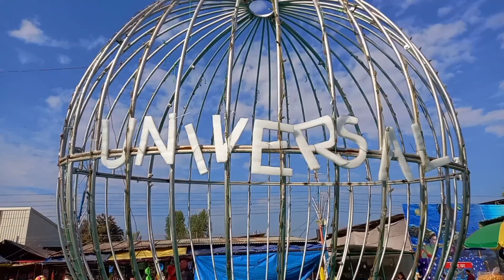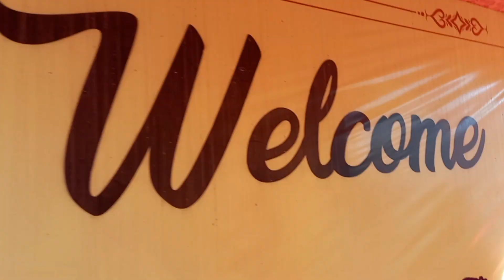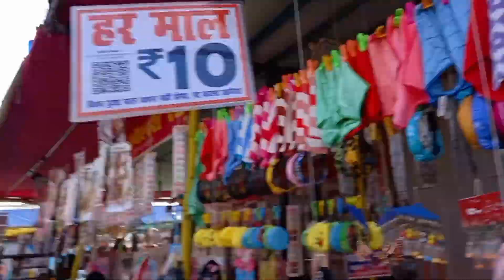"Dazzling Dubai Delights: Lucknow's Spectacular Theme Carnival Takes Center Stage!"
In the heart of Lucknow, where tradition meets modernity, a vibrant spectacle unfolds as the city embraces the allure of Dubai. The Dubai-themed carnival, a celebration of opulence and extravagance, has captured the imagination of Lucknow's residents and visitors alike. This immersive experience transports attendees to the gleaming metropolis of Dubai, with its iconic landmarks, vibrant culture, and luxurious lifestyle. Let's delve into the mesmerizing world of Lucknow's Dubai-themed carnival and explore the sights, sounds, and sensations that make it an unforgettable event.

**The Concept: Bringing Dubai to Lucknow**

The idea behind the Dubai-themed carnival was to recreate the magic of Dubai right in the heart of Lucknow. Organizers sought to encapsulate the essence of Dubai's cosmopolitan charm, blending its rich heritage with modern flair. From towering skyscrapers to traditional souks, every aspect of Dubai's vibrant tapestry found its place in the carnival grounds. The goal was to offer attendees a multisensory experience that would transport them to the shores of the Arabian Gulf, even if just for a fleeting moment.

**Setting the Stage: Transforming Lucknow into Dubai**

Months of meticulous planning and preparation went into transforming a part of Lucknow into a slice of Dubai. The carnival grounds became a canvas for creativity, adorned with extravagant decorations, vibrant lights, and larger-than-life installations. Every corner was meticulously curated to evoke the spirit of Dubai, from replica landmarks like the Burj Khalifa and the Palm Jumeirah to bustling marketplaces reminiscent of Dubai's souks.

**Sights to Behold: Iconic Landmarks and Spectacular Displays**

As attendees strolled through the carnival grounds, they were treated to a visual feast unlike any other. The majestic silhouette of the Burj Khalifa loomed overhead, its LED lights shimmering against the night sky. Nearby, a replica of the Dubai Frame offered the perfect photo opportunity, allowing visitors to capture memories against the backdrop of this iconic landmark. From the dazzling lights of the Dubai Marina to the serene beauty of the Jumeirah Beach, every corner of Dubai was brought to life with meticulous attention to detail.

**Cultural Extravaganza: Showcasing Dubai's Heritage**

While the carnival celebrated Dubai's modernity, it also paid homage to its rich cultural heritage. Traditional music, dance, and art forms from the Emirates took center stage, captivating audiences with their grace and elegance. Performers adorned in vibrant costumes brought to life the spirit of Emirati traditions, while culinary delights offered a taste of authentic Arabian cuisine. From camel rides to henna painting stations, attendees were immersed in the sights, sounds, and flavors of Dubai's vibrant culture.

**Luxury and Leisure: Indulging in Dubai's Lifestyle**

No Dubai-themed carnival would be complete without a touch of luxury and indulgence. Attendees were treated to VIP experiences reminiscent of Dubai's glamorous lifestyle, with exclusive lounges, gourmet dining options, and extravagant entertainment. From fashion shows featuring renowned designers to live performances by international artists, every moment was designed to exude luxury and sophistication. Guests had the opportunity to pamper themselves with spa treatments, shop for designer brands, or simply relax in the lap of luxury.

**Community Engagement: Bringing Lucknow Together**

Beyond its glitz and glamour, the Dubai-themed carnival served as a platform for community engagement and social cohesion. Local artisans showcased their craftsmanship in traditional bazaars, offering handmade souvenirs and keepsakes for attendees to cherish. Charity initiatives and awareness campaigns raised funds and support for various causes, fostering a sense of solidarity and compassion within the community. Families, friends, and neighbors came together to celebrate, creating memories that would last a lifetime.